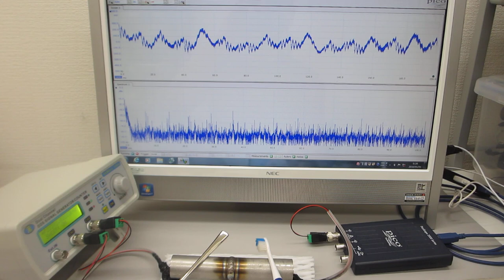メガヘルツ超音波の「音圧・振動」測定・解析技術を応用した表面検査技術（超音波システム研究所）